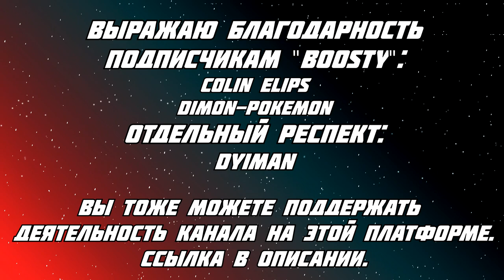ВМЕСТО РЕЙДА - ГУЛЯНИЯ! Фурри-прогулка на Речном вокзале.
И это - очередной ролик с фурри-прогулки. Я уже в курсе, что на нас в парке пытались напасть какие-то малолетние хейтеры, попортить нам всем фурсьюты, настроение, и избить! НО! Этого не произошло. Так что давайте забудем об этом, и просто насладимся моим видео-отчётом, с прошедшего мероприятия. И место, на этот раз, было выбрано новое - парк при Северном речном вокзале, на северо-западе города.